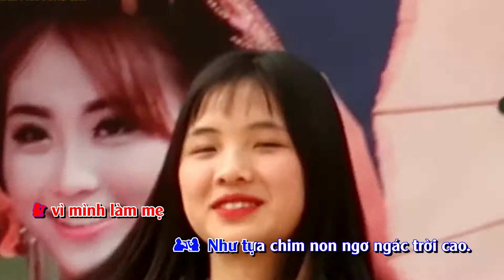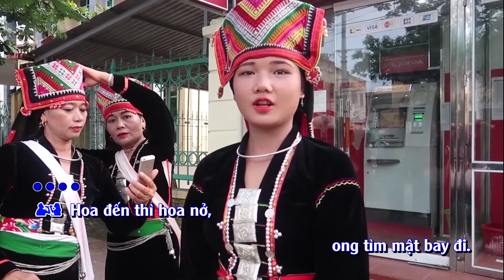Lời cầu hôn trên nương - karaoke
Sáng tác: Phan Anh Tiến
Biểu diễn: Anh Tiến+ Băng Châu
Giải khuyến khích về đề tài dân số “Kỷ Nguyên vàng vì hạnh phúc cuộc sống” do báo gia đình và xã hội, Hội Nhac sĩ Viêt nam, Hội nhạc sĩ Thành phố Hà Nội, Tổng cục dân số Việt Nam, Đài truyền hình Việt Nam tổ chức 12.2013
.Ca khúc nhằm giáo dục thế hệ trẻ khi lập gia đình phải đủ tuổi, sức khỏe tốt, có công ăn việc làm, tránh tảo hôn, hôn nhân cận huyết.